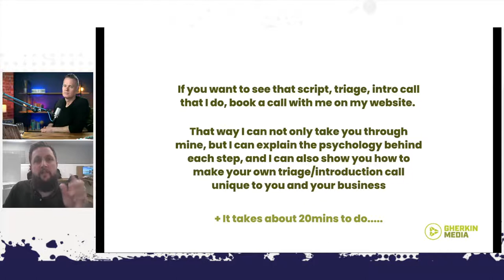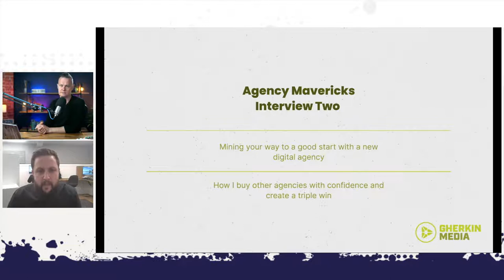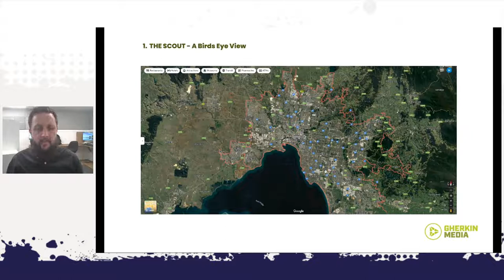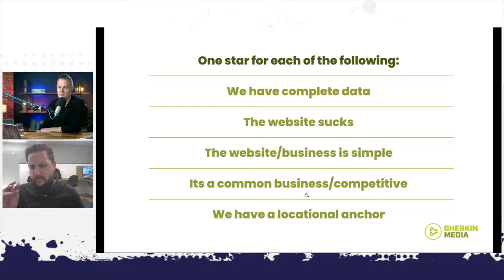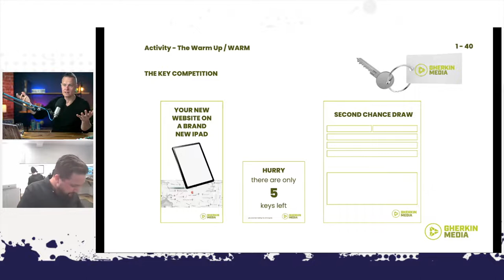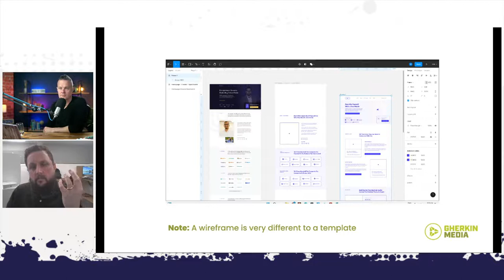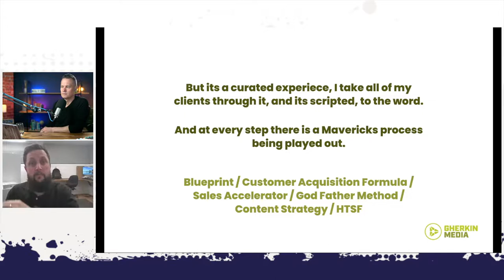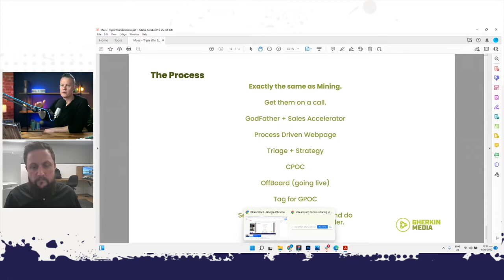How to mine local leads [The Agency Hour - Ep 47]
Leads aren't hiding.
In this video, fellow Mavericks club member Mike Spratt joins us to explore how to mine your way to a good start with a new digital agency as well as the process for buying other agencies with confidence to create a triple win.

Chapters:
00:00 - 00:52 - One BIG Godfather method
00:52 - 04:04 - Intro
04:04 - 06:40 - Welcome
06:40 -  09:37 - What gave you the confidence to go all in?
09:37 - 13:17 - Why the hell are you giving up so much of your time to share what’s working for you?
13:17 - 16:45 - Who is this right for?
16:45 - 18:40 -  Disclaimer
18:40 - 21:44 - The scout
21:44 - 27:59 - The Mine
27:59 - 35:58 - The Rating & Activity
35:58 - 58:18 - Warm & Hot Leads
58:18 - 1:01:24 - How we convert at such a high rate
1:01:24 - 01:14:05 - How Mike buys agencies with confidence
01:14:05 - 01:15:56 - Which CRM do you use?
01:15:56 - 01:18:15 - Thank You